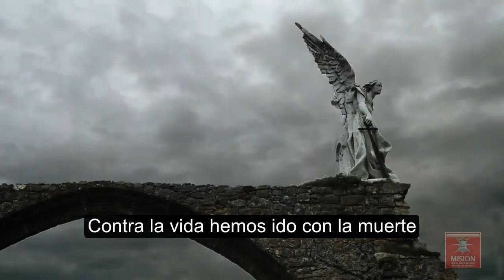Santo Rosario Misterios Dolorosos con las intenciones de la Misión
Con la voz de John Rick Miller

Facebook: Misión Por el Amor de Dios en Todo el Mundo